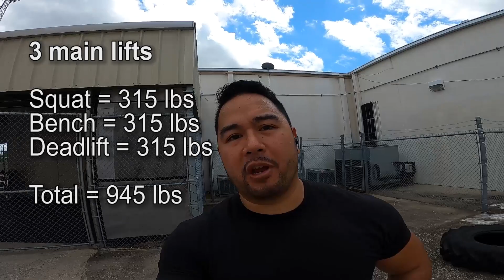Testing my max lifts - Lifting Runner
I test out my max lifts for the squat, bench, deadliflt and also my max OH press.

I run, I lift, I jump, all things fitness is what keeps me going. As for the thumbnail... I have no explanation.

80/20 Training book